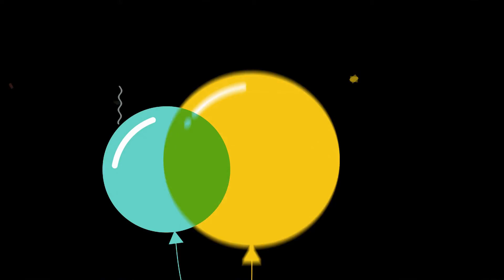Learn Colors with Baby Doll Bath Time M&M's Chocolate Candy Bath Baby..영어로 배우는 색깔놀이..色を学ぶ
In this video We will learn colors in an easy and fun way loved by children
Learn Colors Baby Doll Bath Time M&M's Chocolate Candy How to Bath Baby Videos Toddler
Shower Baby Doll Bath Time
Learn Colors Baby Doll Bath Time Candy Shower For Children
色を学ぶ
영어로 배우는 색깔놀이
 Bath Baby
색상
아이들을위한 색상 학습
M&M
Candy
Chocolate
Colors
Baby
Bath Baby
Learn Colors
Red
yellow
orange
blue
black
Green
kidz